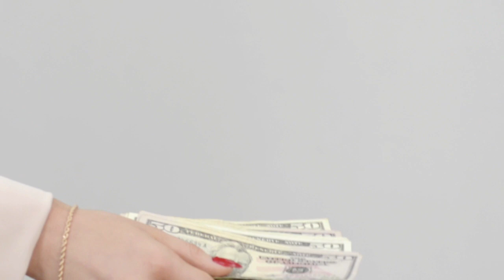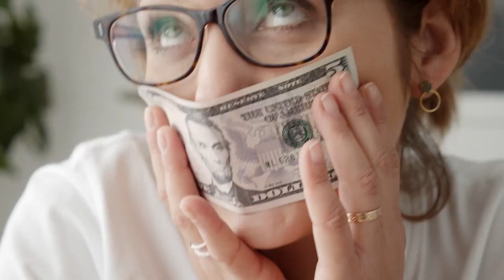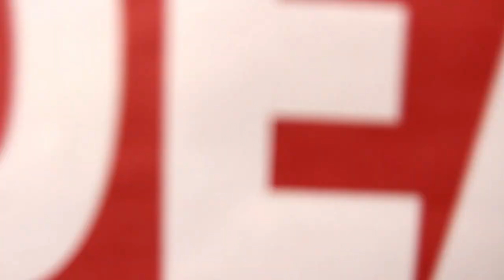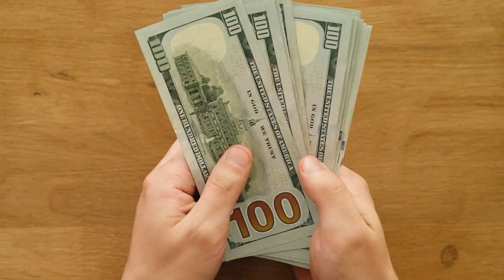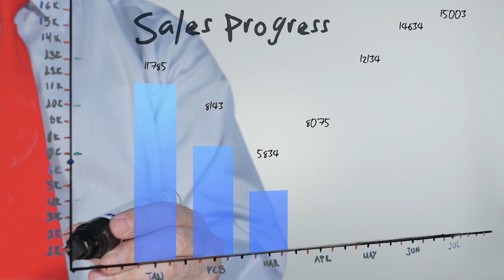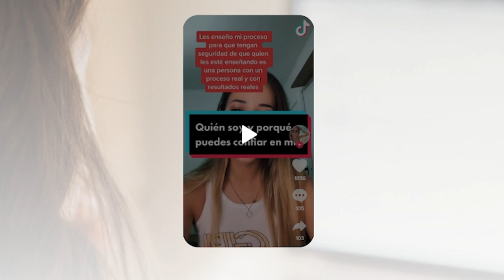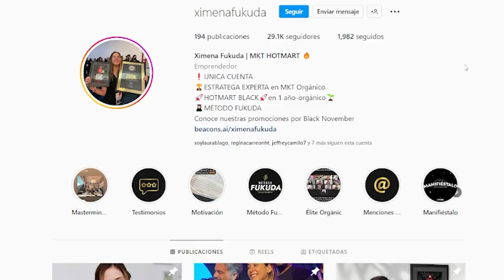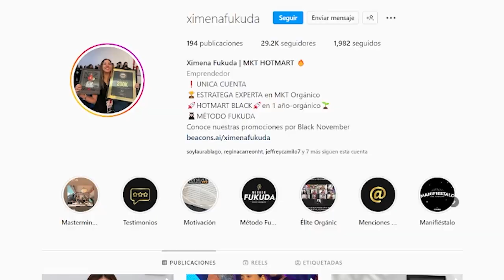Lo Perdió Todo y Ahora Vende $350.000 USD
¿Te ha tocado iniciar de cero y sin dinero en el bolsillo? Luego te das cuenta que ese era el empujón que necesitabas para saber cual era tu propósito de vida, asi le paso a @ximenafukuda Lo Perdió Todo y Ahora Vende $350.000 USD.

► Si eres coach, consultor, creador de cursos, agencia de marketing o negocio con servicios de alto valor te ayudamos a tener de 5-10 citas de ventas de alto valor sin webinars o lanzamientos tediosos, a través de nuestro sistema probado que genera Citas Calificadas™, dale clic al enlace para ver mas información: